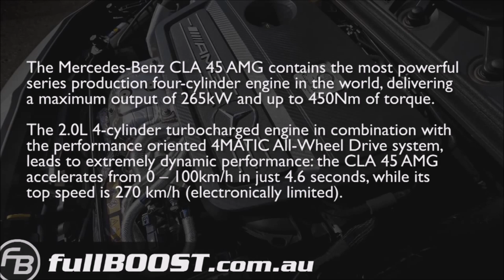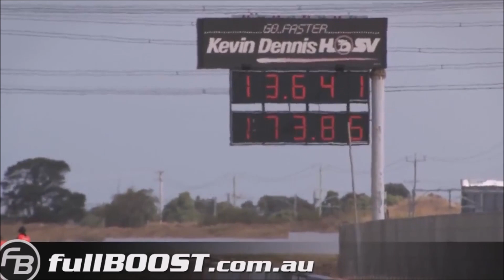Mercedes Benz CLA 45 AMG drag